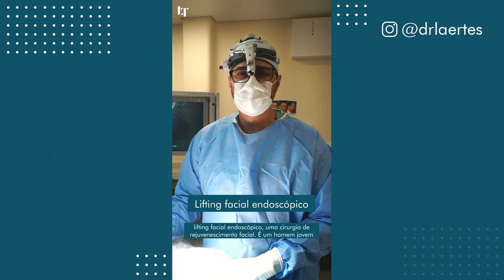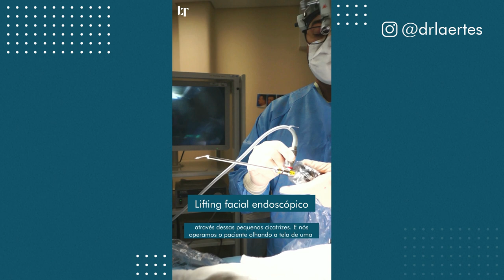IMPLANTES NO LIFTING FACIAL ENDOSCÓPICO | DR. LAERTES THOMAZ JR.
Implantes no lifting facial endoscópico

O Lifting Facial Endoscópico é um excelente procedimento para pessoas que são mais jovens e que não apresentam excesso de pele suficiente para realizar um Lifting Facial tradicional.

As cicatrizes não são aparentes por estarem localizadas por dentro do couro cabeludo.

Ao final do vídeo, mostro como funciona os implantes que são colocados para garantir excelentes resultados.